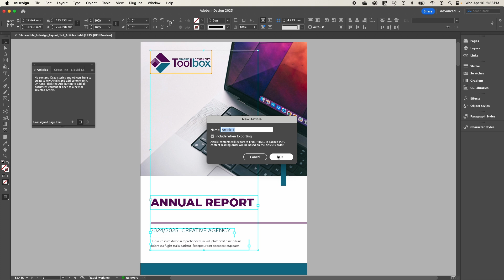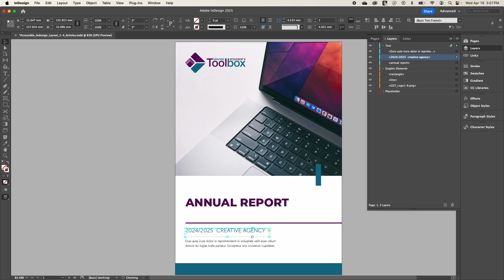How to Set Reading Order in InDesign for Accessible PDFs (Articles + Layers Panel)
Welcome back to The Graphic Designer’s Toolbox! 🎨 I'm Scott, and in this tutorial, we’re taking a close look at how to set the reading order in your InDesign files to ensure they're accessible for screen readers.

You’ll learn how to:
1. Use the Articles panel to tag content in the correct order ✅
2. Rearrange elements with the Layers panel (in reverse order!) 🔄
3. Skip decorative elements to improve accessibility 🖼️🚫
4. Double-check your structure for clarity and compliance

This is an essential step in making your PDFs accessible and WCAG-compliant—perfect for designers working in education, government, or any inclusive space. Stick around, because in the next video, we’ll cover how to export your file as an accessible PDF!